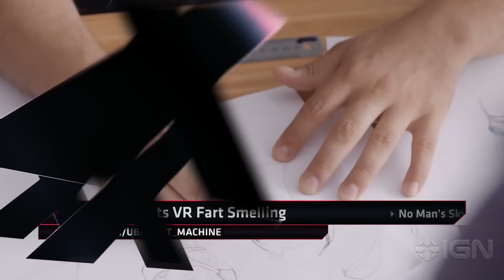Ubisoft Invents VR Fart Smelling Machine - IGN Daily Fix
Ubisoft invents new smelling tech for South Park: The Fractured But Whole, No Man's Sky promises fixes are on the way, and more.

Follow IGN for more!